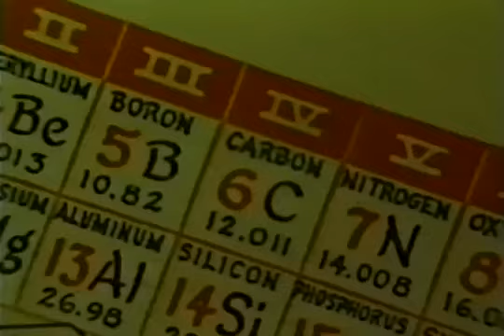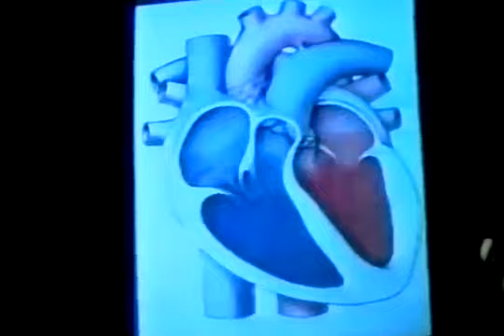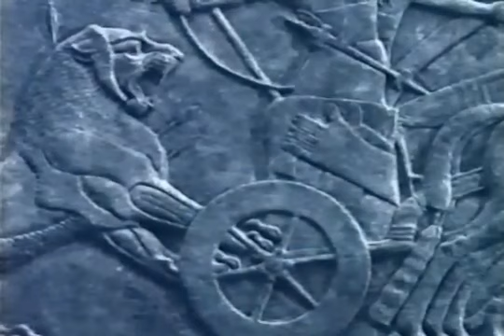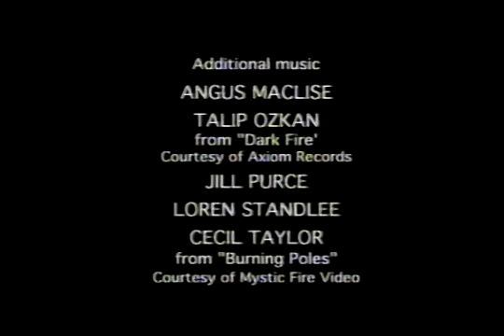Terence McKenna, Rupert Sheldrake, Ralph Abraham - Metamorphosis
Three way conversations between Terence McKenna, Rupert Sheldrake and Ralph Abraham. These three way conversations happened over the period of 1989 until 1998.

Ralph Abraham, PhD, is a Professor of Mathematics, author, and pioneer in the fields of Chaos theory, computer graphics, visual mathematics and dynamical systems.

Terence McKenna was an ethnopharmacologist, shamanologist, and author, known for his theories on plant hallucinogens and the novelty wave, and the bardic skill with which he conveyed his ideas. Sadly Terence died aged 53 on April 3, 2000.

Rupert Sheldrake is a biologist and author of more than 80 scientific papers and ten books.